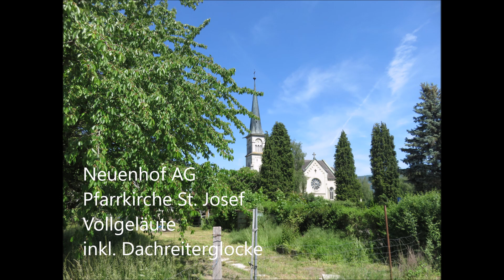Neuenhof AG, Pfarrkirche St. Josef, Vollgeläute inkl. Dachreiterglocke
Neuenhof AG
Pfarrkirche St. Josef
Konfession: römisch-katholisch

Es erklingen alle 5 Glocken des Hauptgeläutes sowie die Dachreiterglocke:

e’ fis’ gis’ h’ cis’’ cis’’'

Aufnahme vom Sonntag, 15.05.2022, 10h52, Zusammenläuten zum Gottesdienst am 5. Sonntag der Osterzeit.

Mit ihrem Bau erhielt die Neuenhofer Kirche ein interessantes, fünfstimmiges Geläute. Es wurde 1889 in der Giesserei Causard in Colmar hergestellt und im ausgefüllten Salve-Regina-Motiv disponiert. Mit seinem französischen Klangcharakter und der leicht verzogenen Tonfolge strahlt es viel Charme auf. Die Dachreiterglocke, welche normalerweise nicht mit den übrigen Glocken erklingt, wurde 1997 von der Aarauer Giesserei Rüetschi anstelle einer beschädigten Glocke aus der Barockzeit gegossen.

Das Gebiet von Neuenhof gehörte wohl bis zur Reformation zur Pfarrei Dietikon, anschliessend zu jener in Wettingen. Die Gottesdienste wurden vorwiegend in der nahen Klosterkirche besucht. 1705 wurde im Dorf eine erste Kapelle errichtet. Im 19. Jh. wurde der Wunsch nach einer eigenen Pfarrei grösser und so wurde 1886 mit dem Bau einer eigenen Kirche nach Plänen von Wilhelm Hanauer begonnen (s. auch dessen Kirchen in Ennetbürgen oder Reussbühl Die Abkurung von Wettingen erfolgte 1887 und 1890 konnte die Kirche geweiht werden. 1954 wurde der reiche Dekor im Innenraum stark purifiziert. Die Restauration von 1976 machte dies teilweise wieder rückgängig und verhalf dem Raum auch wieder zu einer angemessenen Architekturgliederung.

An der Hauptstrasse und von Gärten und Rasenflächen umgeben steht die pittoreske neuromanische Kirche mit ihrem Spitzturm. Die Architekturgliederung erfolgt in Sichtstein, während die Flächen verputzt sind. Der Innenraum wirkt freundlich und erhält das sein Licht über Farbfenster der Werkstatt Härer, Zürich. Das aussen so dominante Querschiff ist innen kaum zu erkennen. Der Raum wird durch Wandpfeiler gegliedert. Im Chor sowie bei den ehemaligen Seitenaltären und am Chorbogen wurde die frühere, reiche Dekorationsmalerei wieder hergestellt. Von der ursprünglichen Ausstattung ist sonst nicht viel erhalten geblieben. Die beiden Orgeln stammen von Armin Hauser aus Kleindöttingen, von 1984 die Hauptorgel und von 1980 die Chororgel.

Herzlichen Dank an User Kirchen und Glockenvideos für das händische Läuten der Dachreiterglocke sowie der wohlwollenden Sakristanin.

Daten der Glocken:

Die 5 Glocken des Hauptgeläutes in e’ fis’ gis’ h’ cis’’ wurden 1889 von Firmin Causard in Colmar gegossen. Die Dachreiterglocke in cis’’’ von 1997 ist ein Werk der H. Rüetschi AG aus Aarau. Weitere Daten liegen mir nicht vor.

Bilder, Text und Tonaufnahme: Robin Marti